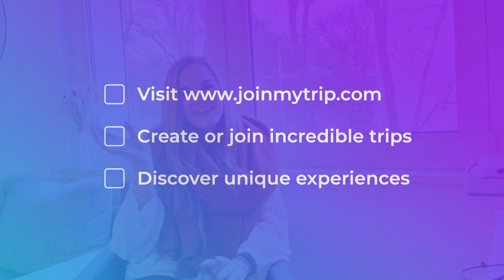Make The Most Out Of Your Remote Working Trip | CoWorking Show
Make The Most Out Of Your RemoteWorking Trip | CoWorking Show

Welcome to the 5th episode of the CoWorking Show! 💻

In our fifth episode, Anna gives you tips on how you can make the most out of your coworking trip. Anna definitely knows howto make the most out of any trip, especially when it comes to coworking trips! She technically is the mastermind behind this brilliant idea to offer on our platform. Start watching to come back home from an amazing coworking experience! 📺

🌎 To start joining other people’s experiences or create your own, head over the New Community for Travelers.